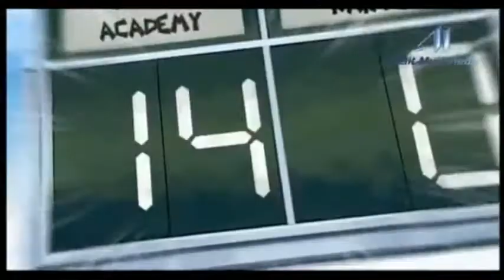Raimon AMV - Untraveled road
Un AMV dedicado a todas las generaciones que han jugado en el Raimon, un AMV dedicado al espíritu del fútbol!!!
Canción/Song: Untraveled Road
Autor: thousand foot krutch